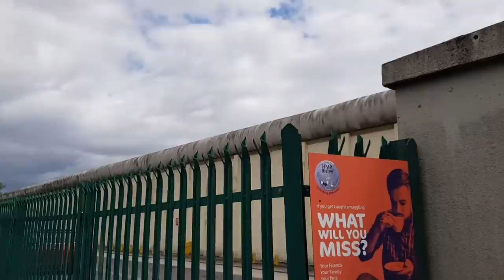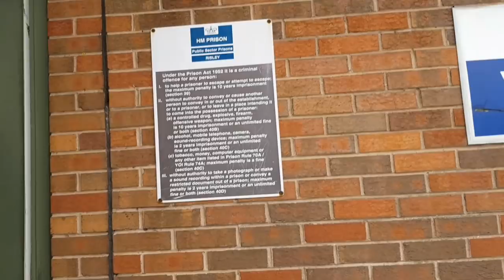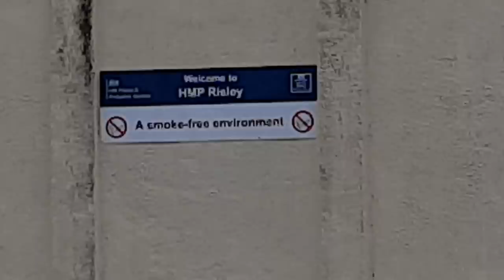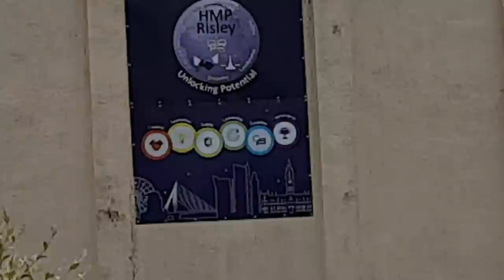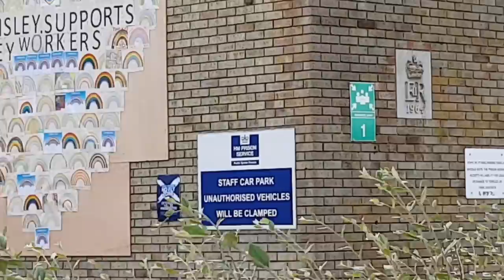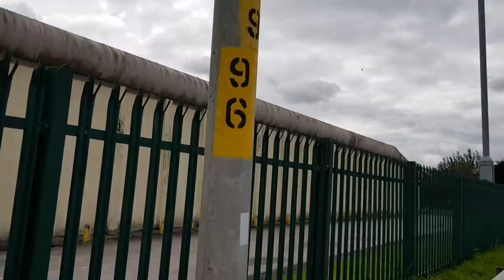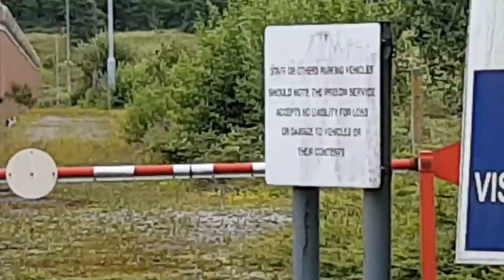HMP Risley prison audit and history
female officer asks me what I'm filming and Male officer checks I'm not filming him